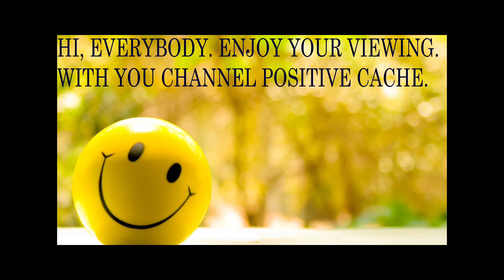СБОРКА КОМПЬЮТЕРА. Установка корпусных вентиляторов часть 1. Сборка ПК. Как собрать компьютер.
В этом видео установим корпусные вентиляторы в корпус, правильно их разместим, минимальный набор вентиляторов в корпусе, расскажу как правильно их прикрутить пристроить и правильно их разместить в корпусе на вдув или выдув из корпуса вашего ПК. СБОРКА КОМПЬЮТЕРА! Установка корпусных вентиляторов часть 1. Сборка ПК. Как собрать компьютер.

СБОРКА КОМПЬЮТЕРА. Установка жестких дисков и ССД В КОРПУС ПК часть 4. Сборка ПК. Как собрать комп.
СБОРКА КОМПЬЮТЕРА! Установка двд привода асус В КОРПУС ПК часть 5. Сборка ПК. Как собрать комп.
СБОРКА КОМПЬЮТЕРА. Подключение видео карты 2080 Ти и SSD Intel Optane к материнской плате часть 7.

Канал образовательный, познавательный, много обзора товара, компьютер, парки, скверы, страна души Абхазия, море, красивые места, аллеи, обзор церквей внутри и снаружи, животные милые забавные пушистые, рассказываю что где найти и как настроить то или иное по технике по компьютеру, обучающие видео по ютубу, по каналу на ютубе. Много всего интересного и забавного видео заходи на канал PoSitive CaChe СМОТРИ скучно не будет.

и на разную тематику СМОТРИ скучно не будет:

Все уроки про Ютуб (YouTube). Как настроить, как создать, где найти, где настроить, все все, про youtube